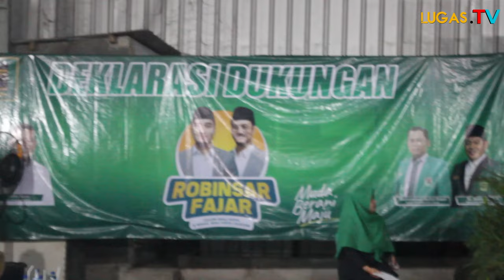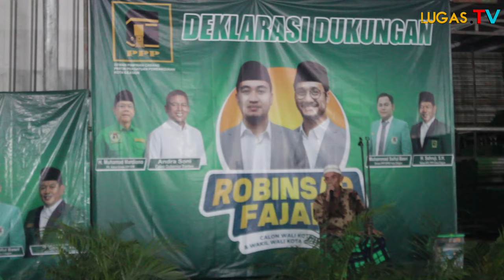M.Saiful Basri: Sebagai Kader Partai, Deklarasi Dukungan Penuh Untuk Kemenangan Robinsar-Fajar